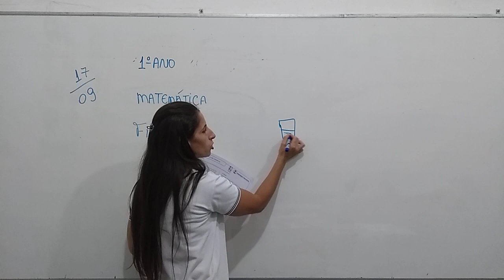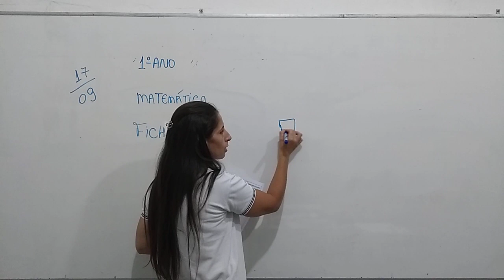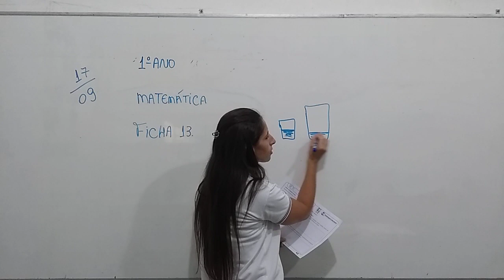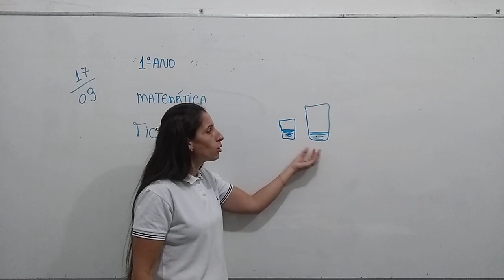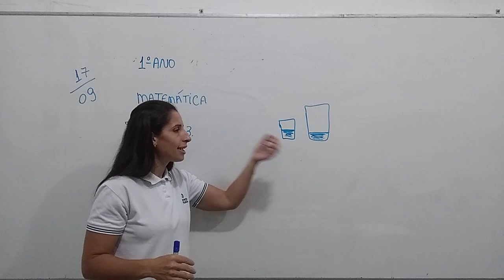MATEMATICA 1 ANO VESP 17 09